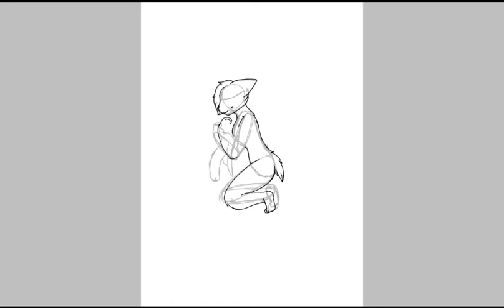Runaway speed paint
I don't know what to call it so yeah.